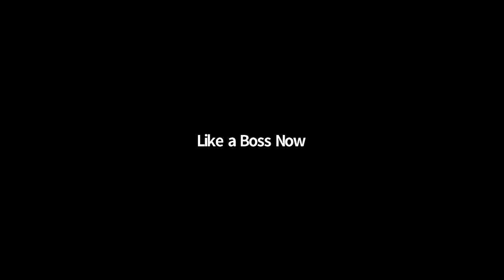Like a Boss Now - Mike Simonds, EVP and COO of Unum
On Friday, May 29 Lisa DeSisto spoke with Mike Simonds, EVP and COO of Unum.

Like A Boss Now is a series of live webinar interviews where you can hear insightful, first-hand accounts of the realities of running a business. Portland Press Herald CEO and Publisher Lisa DeSisto will interview Maine CEOs for insights on how they are managing, adapting, and problem solving in these ever-changing times.

Mike Simonds was appointed as executive vice president, chief operating officer of Unum Group in February 2020. He is responsible for optimizing business operations across the enterprise.

Simonds previously served as president and CEO of Unum US from July 2013 to February 2020. Since beginning his career with Unum in 1994, Simonds has worked in leadership roles including chief operating officer and chief marketing officer for Unum US. During his tenure, Simonds helped lead the company’s expansion into voluntary, dental and vision benefits.

After earning bachelor’s degrees in economics and anthropology from Bowdoin College, Simonds began his career with Unum. He worked in management positions in finance, marketing and sales before leaving the company to earn his master’s in business administration from Harvard Business School. He then advised a range of financial institutions as a consultant for McKinsey & Company, a global management consulting firm, before returning to Unum in 2003.

Simonds lives in Falmouth, Maine, with his wife, Ruby, and their four boys. He is active in youth athletics and sits on the board of the Maine Medical Center and the United Way of Greater Portland.